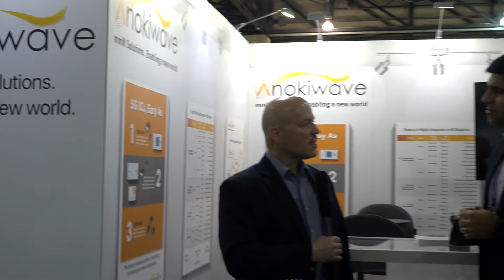Interview with Anokiwave About 5G mmWave Market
Microwave Journal editor Pat Hindle talks with Abhishek Kapoor at Anokiwave about the 5G mmWave market at IMS 2018.